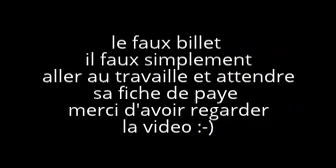comment faire de faux billet